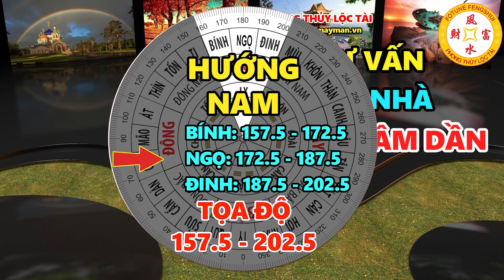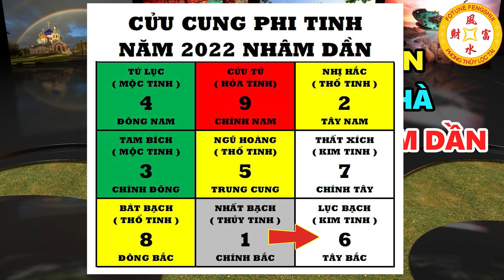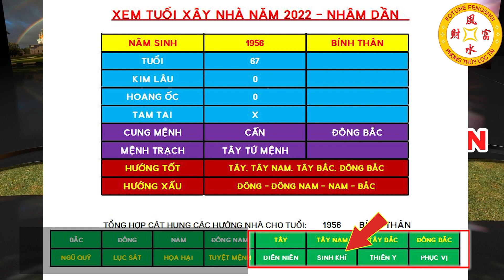Bính Thân 1956 Làm Nhà Hướng Nào Tốt, Năm 2022 Động Thổ Làm Nhà Hướng Nào Được Lộc Trời Cho